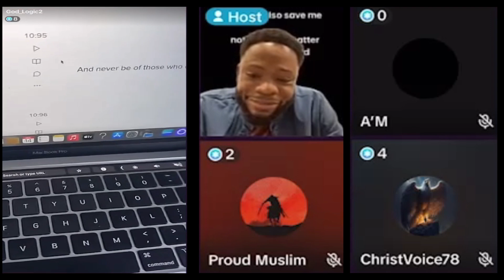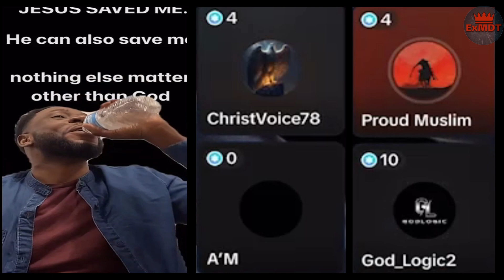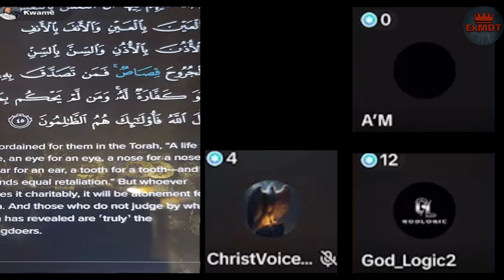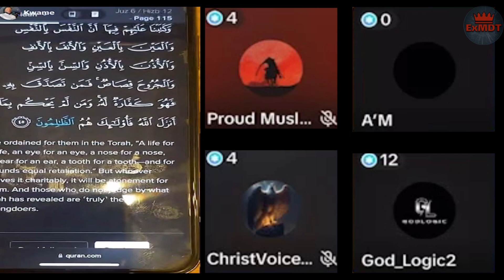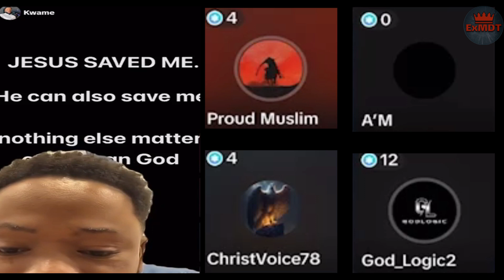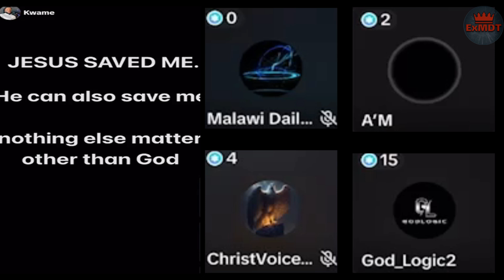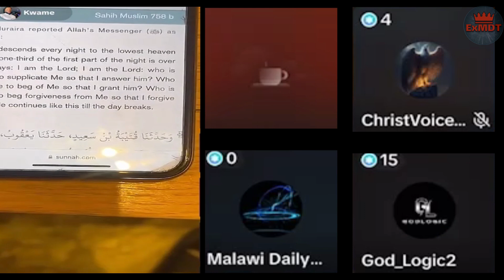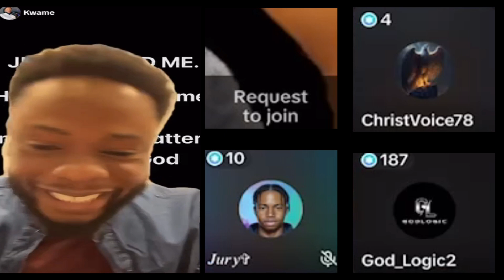if you have doubt than ask people of the book - Godlogic and proud muslim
Any mufti,mulla,imam,scholars have courage come and defend your ISLAM.